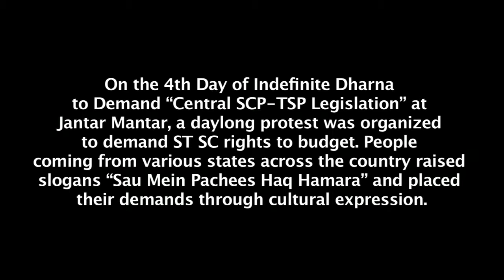NCDHR: Jantar mantar protest 8:12:13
SCs STs at Jantar Mantar raised their demand of "Sau Mein Pachees Haq Hamara" demanding to legislate SCP TSP

On the 4th Day of Indefinite Dharna to Demand "Central SCP-TSP Legislation" at Jantar Mantar, a daylong protest was organized to demand ST SC rights to budget. People coming from various states across the country raised slogans "Sau Mein Pachees Haq Hamara" and placed their demands through cultural expression like Folk Dance, revolutionary songs, drum beats & play. A team of 12 Dalit and Adivasi girls, mostly dropouts from Jana Vikas Cultural Centre, Kandhamal, Odisha performed Changu Dance with drum beat, Kalbelia Dance by Rajasthani Nomadic Tribes Group and play on girl child rights, caste discrimination and untouchability practices in society by team of Dalit Dasta Virodhi Andolan- Punjab. It was a day of celebrating cultural forms and expressions of the marginalised.